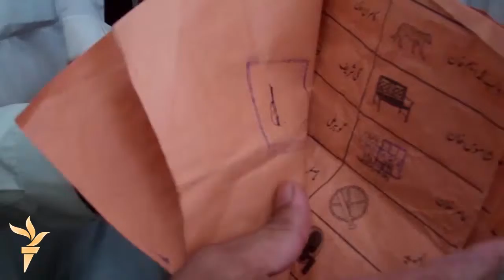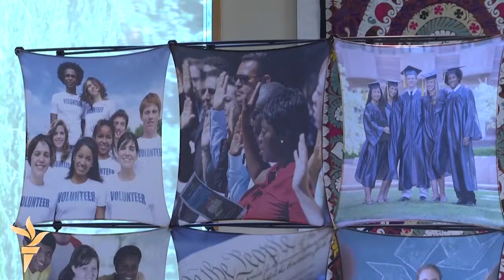Lajmet nga REL / 2 qershor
Mësuesit afganë në grevë në Kabul, nxënësve të shkollave në Kazakistan u ♪7shtë ndaluar përdorimi i celularëve në provime...